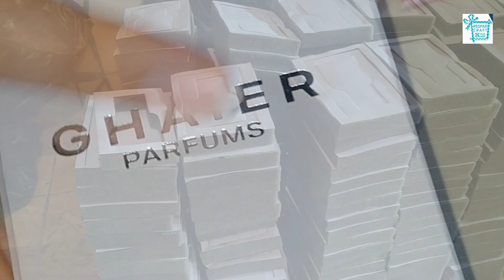Perdana order 500 box??!! Sangar!!!!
Respaticraft, merupakan Usaha Kecil Menengah yang memproduksi pembuatan packaging harbox.
dalam channel ini akan membahas mengenai berbagai macam tutorial pembuatan packaging dan review singkat tentang packaging dalam mendukung usaha kreatif.
untuk melihat koleksi yang sudah diproduksi oleh Respaticraft bisa dikunjungi Instagram dibawah sini ya👇